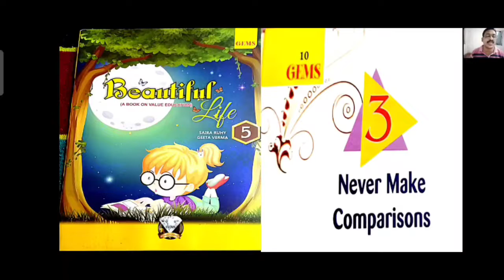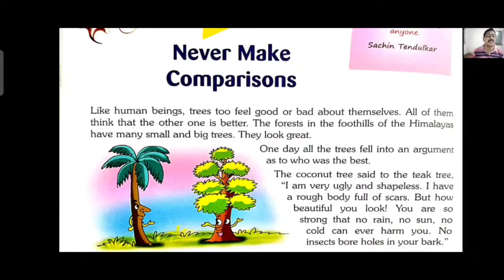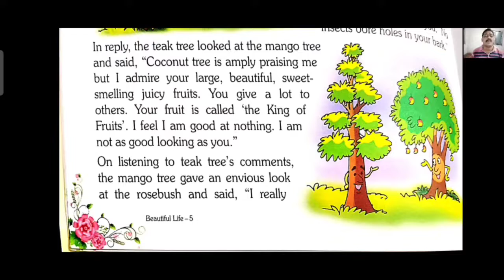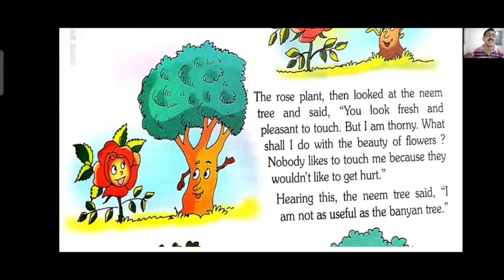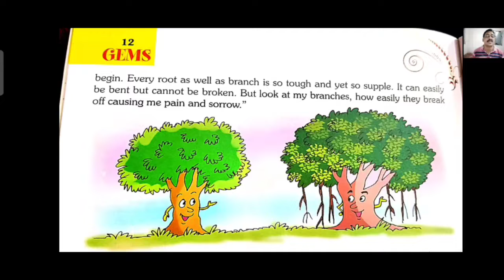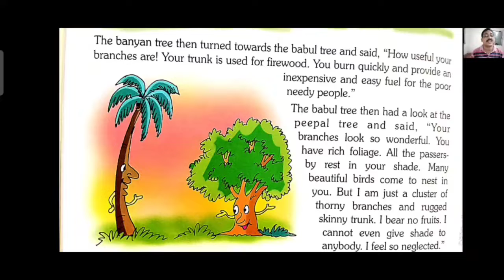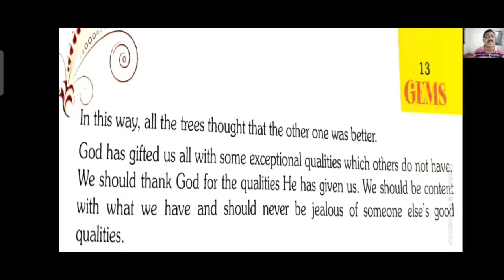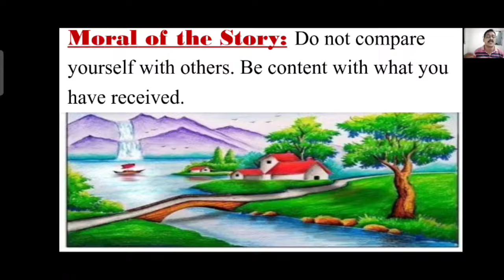Moral Science L-3(Std-5)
Half Yearly Exam course